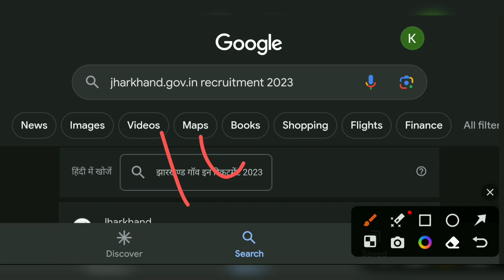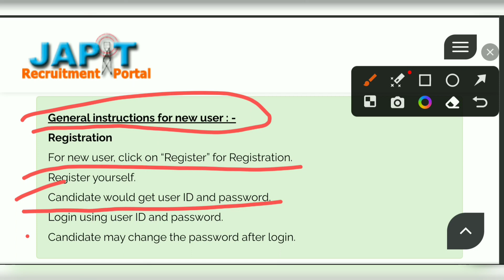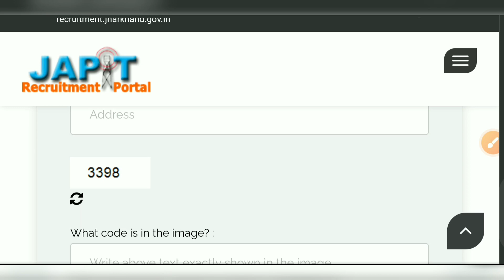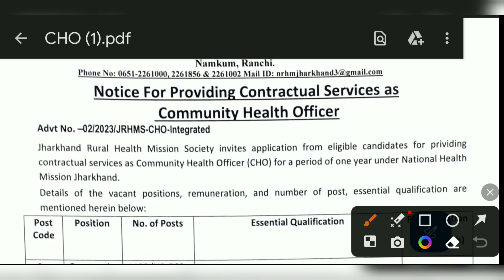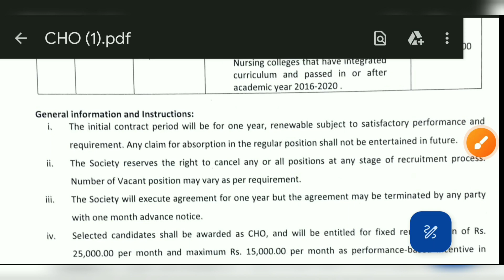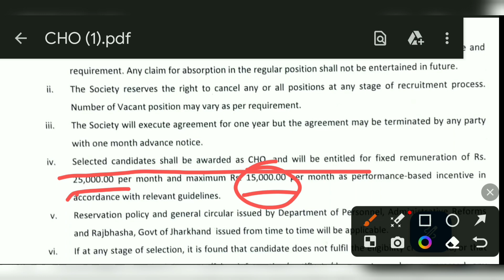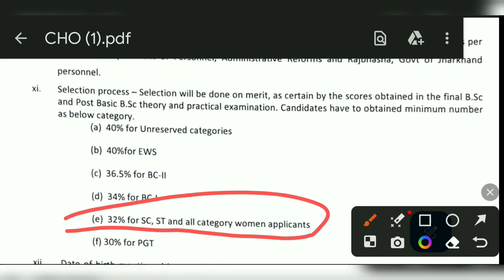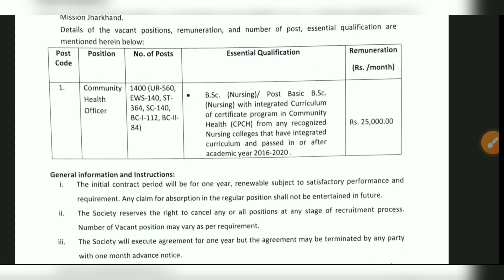JHARKHAND CHO VACANCY 2023 | form kaise bhare | NHM CHO Vacancy 2023 | Post 1400 New CHO vacancy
JHARKHAND CHO VACANCY 2023 | CHO vacancy 2023 | NHM CHO Vacancy 2023 | Post 1400 New CHO vacancy